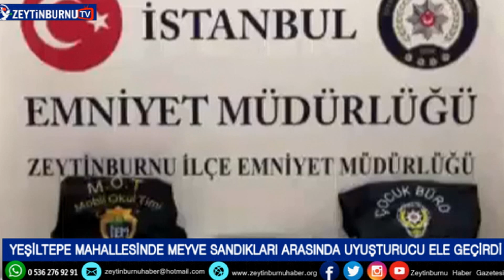Yeşiltepe Mahallesinde meyve sandıkları arasında uyuşturucu ele geçirdi